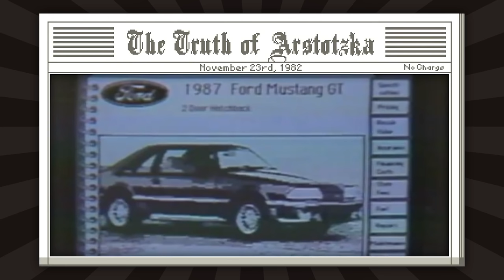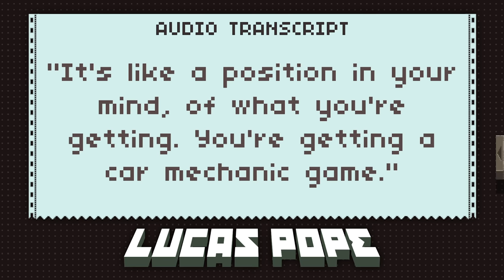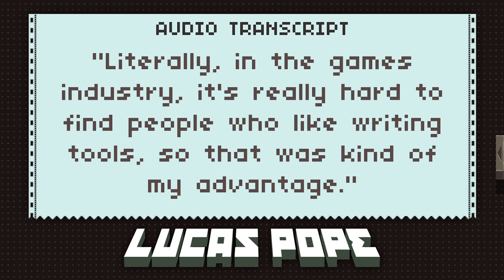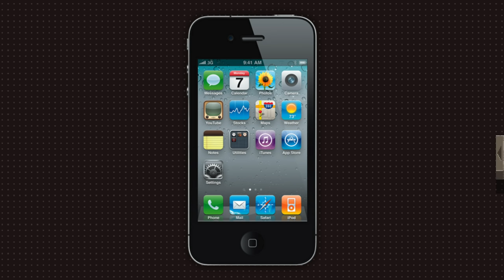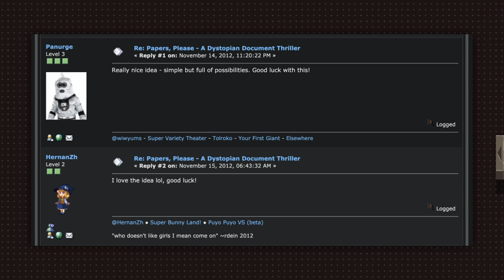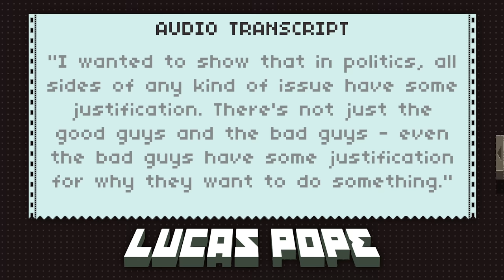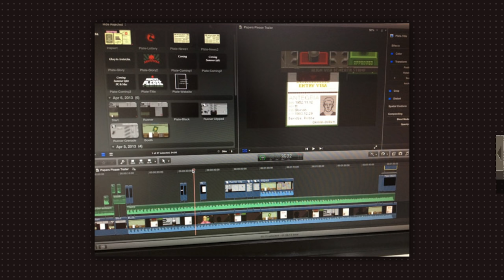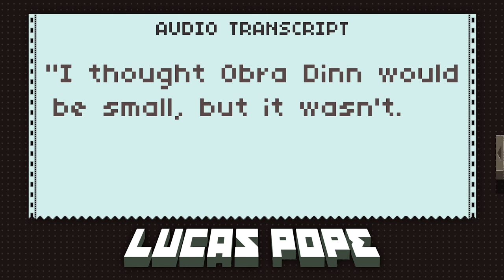How Papers, Please Was Made and The History of The Developer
This Papers, Please documentary details the development of the indie video game Papers, Please and goes behind the scenes of its creation. It also details the history of Lucas Pope’s development career. Discover how solo developer Lucas Pope got the idea for a game about checking people’s documents and how he was able to generate thousands upon thousands of unique travelers all on his own.

The documentary also explores the entire development history of Lucas Pope, all the way from when he started his own development studio in the nineties, to working on the Uncharted series at Naughty Dog. It also details all the design decisions that Lucas made throughout development and how he not only wanted to make a fun game, but also put the player’s moral compass to the test. Lastly, the documentary also takes a brief look at what Lucas did next and what he’s up to currently.

0:00 Intro
0:54 The history of Lucas Pope
14:11 How Papers, Please was made

Support me on Patreon and get exclusive content like ad-free videos, commentary tracks that provide insight on how my videos were made, Q&A videos, access to my Discord server and more: